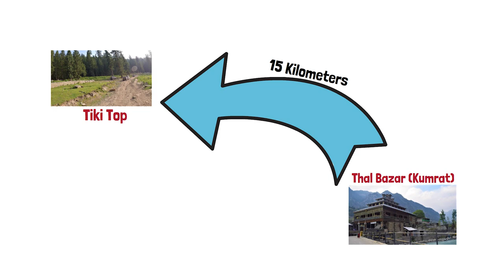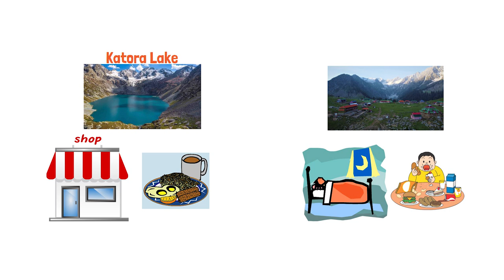Katora Lake Track| Kumart Valley| Hike Jahaz Banda to Lake| Kumrat Valley 2023 Ep. 3| English Sub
This video is about Hike from Jahaz Banda, Kumrat Valley to Katora Lake Track. All the information with drone views of the lake.katora lake vlog contains all the nacessery information about the lake and track.

Katora Lake is an alpine glacial lake located in the upper reaches of Jahaz Banda, Kumrat valley in Upper Dir District of Khyber Pakhtunkhwa the Province of Pakistan. The lake is fed by the surrounding melting glacier waters. The word Katora means "bowl" in Pashto. It was named after the lakes resemblance to a bowl shape.

It is accessible only for 4 to 5 months from May to September. It is destination hard to reach but has fabulous views all over the track and lake itself will blow your mind away with its amazing landsacpe. Here you'll feel the nature and I'm sur you're gonna love it.

You May also like my Siran valley and Lasdana Snowfall series.

Chapters:
0:00 Trailer
1:01 Intro
2:16 Info Animated
3:47 Strting Track
4:40 First Uphill
6:05 Track 1st Checkpoint
8:59 Minin Lake
11:50 Track 2nd Check point
12:27 Important Info
14:31 Is it dangrous?
15:33 Katora Lake